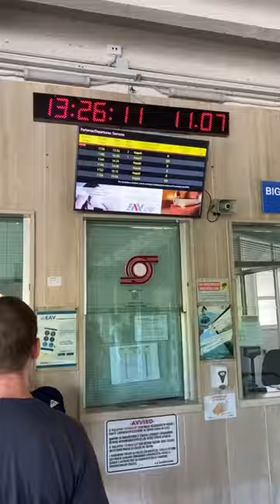Circumvesuviana NARROW-GAUGE railway in Italy 🇮🇹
Experience the beauty of narrow-gauge railway in Italy with a stunning video of the famous Circumvesuviana trains. Our video takes you on a breathtaking ride from Sorrento to Pompei Scavi, a historical site for Pompeii town, and back. This narrow-gauge suburban railway network dates back to the 19th century and offers a unique perspective of the Italian countryside in the Naples area. Train types seen on the video are both old FE220 and newer ETR211 "Metrostar" italian trains, running along the 950mm narrow-gauge railroad. Join us on an unforgettable journey with the train to Sorrento and the train to Pompeii. Cirtumvesuviana train is a great way of getting to historical site at Pompeii or how to get to Sorrento without a car.